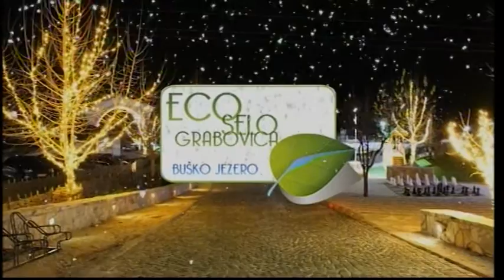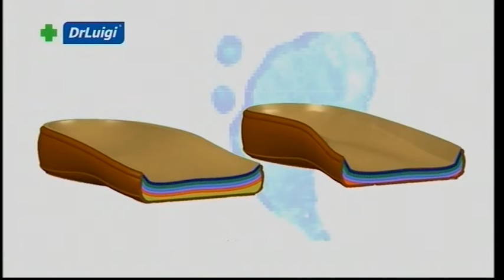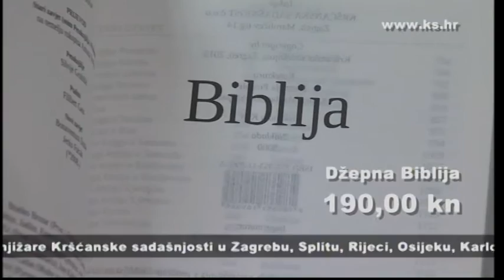Osvrt - Anći Leburić 23.12.2015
Gost:
- prof. dr. sc. Anći Leburić (sociologinja)